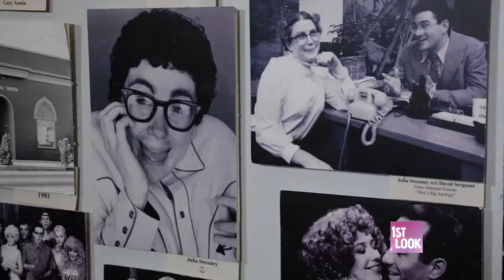"Saturday Night Live" 40th: Lorne Michaels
1st Look celebrates "SNL": Tune in to "1st Look Presents: 40 Years of Laughs" on Sat, Feb 14, and the live post-anniversary special "1st Look Live from NY" on Sun, Feb 15 at 11:35 pm